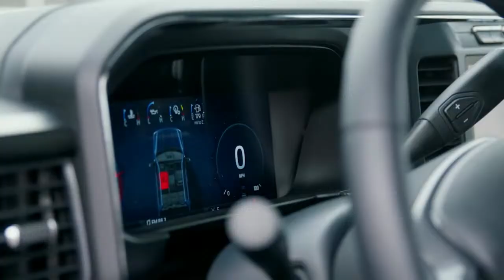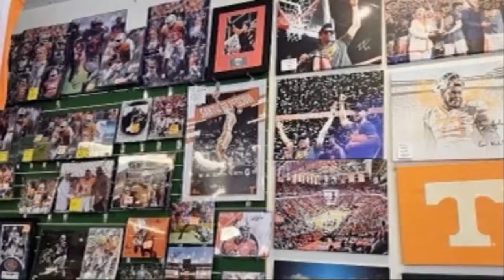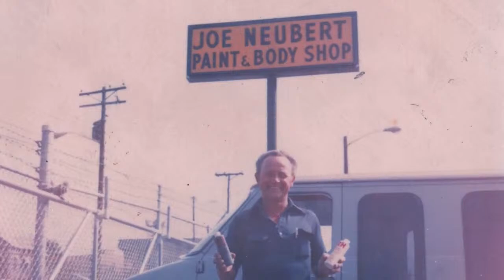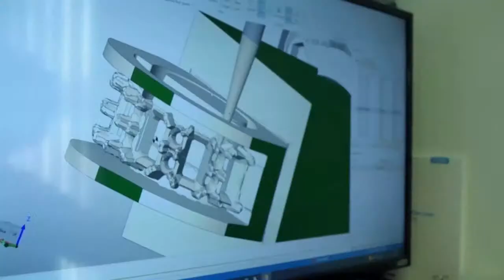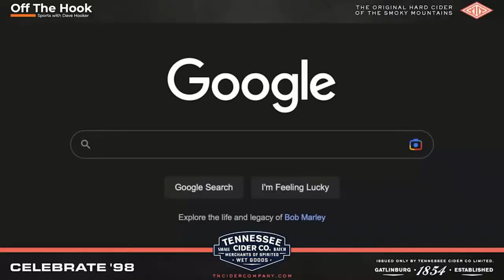Tennessee Basketball eliminated; March Madness officials; Spring Vols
Caleb Calhoun and Dave Hooker discuss Tennessee Basketball missing the Final Four and NCAA Tournament refs. The Football Volunteers also made news.

How about more recruiting and prizes? Join Hooker's Corner for the inside skinny on OTH Inside recruiting information, interaction with everyone at OTH as well as weekly and monthly GRAND prizes!

Ready to just buy instead? Celebrate Tennessee's revolutionary lawsuit against the NCAA with our exclusive t-shirt ... Relive the greatest season in Tennessee football with behind-the-scenes stories about the 1998 National Championship Team: Celebrate '98: The Untold Stories Behind the Tennessee Vols' 1998 National Championship. Personalized, autographed copies available!

50 years in East Tennessee. Integrity Matters! Don’t trust a fly-by night HVAC company to tell you that you need a new unti that could cost thousands or more.